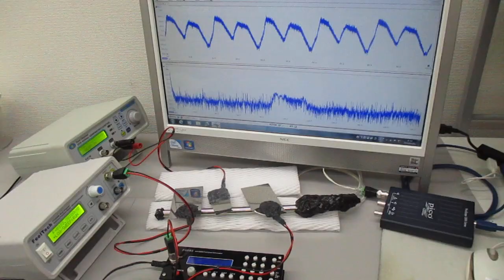３種類のスイープ発振による超音波実験